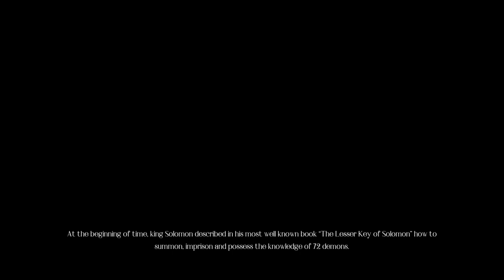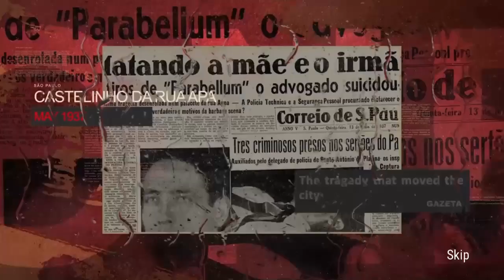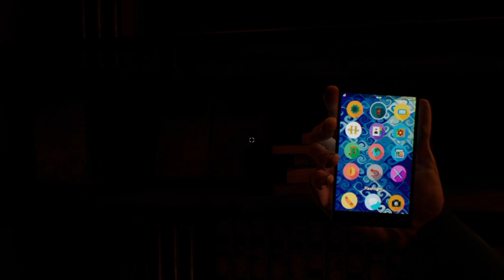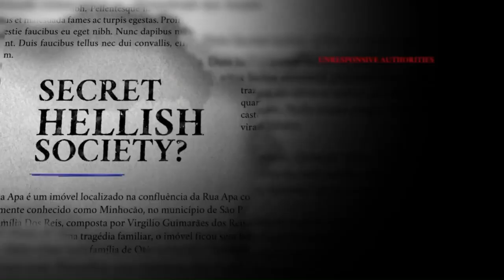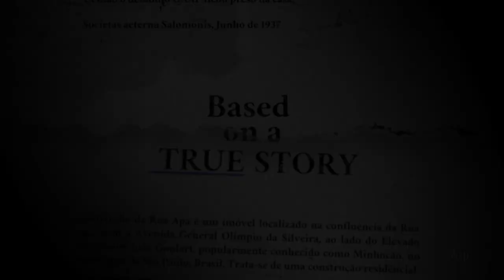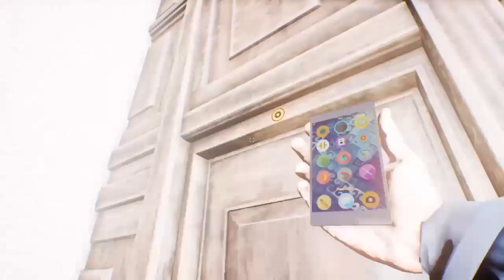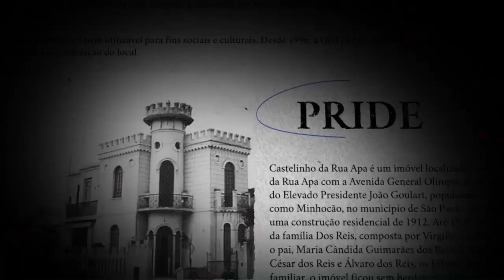Opus Castle Chapter 1.5 Getting Drunk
Welcome back to Opus Castle Episode 1.5 where the multiple choices you make affect the outcome of the game.